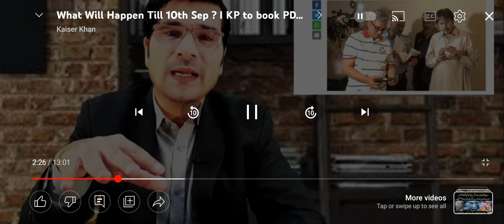pakistan k awano idaray be awam k khilaf istamal horshy hain,.....imported sarkar kayo karnamainy